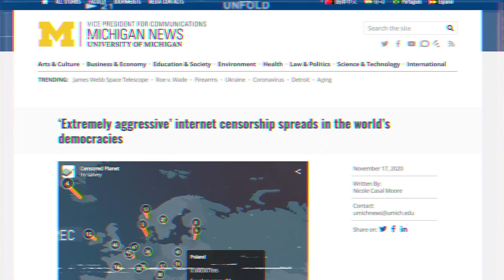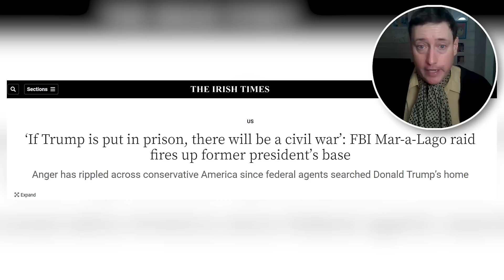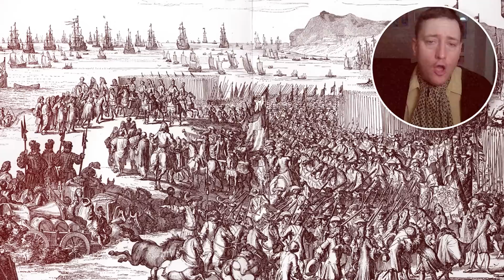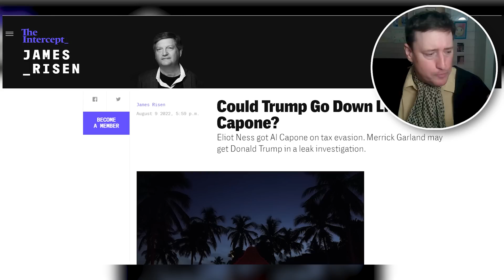The Trump Raid Happened Because We're Back to the IQ of 1700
Grab AtlasVPN Special deal for 1.83$ a month + 3 months FREE